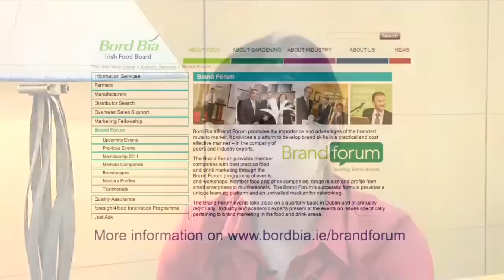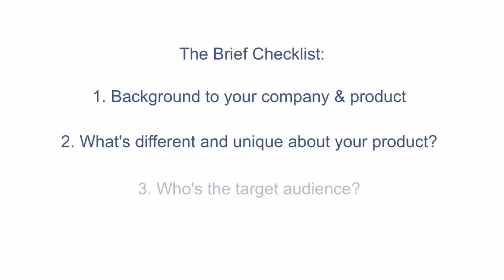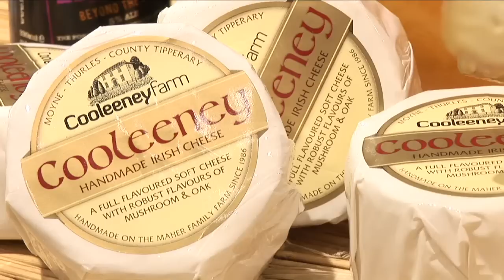Bord Bia Vantage Branding & Brand Forum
Bord Bia Vantage caters for the small to medium food business, helping them grow and develop their business at home and abroad.

This video features Paula Donoghue, Brand Manager - Bord Bia, Breda Maher, Cooleeney Farm & Jamie Helly, Dynamo as they discuss about Branding & Brand Forum.

Bord Bia's Brand Forum promotes the importance and advantages of the branded route to market. It provides a platform to develop brand skills in a practical and cost effective manner -- in the company of peers and industry experts.

The Brand Forum provides member companies with best practice food and drink marketing through the Brand Forum programme of events and workshops. Member food and drink companies, range in size and profile from small enterprises to multinationals.  The Brand Forum's successful formula provides a unique learning platform and an unrivalled medium for networking.

The Brand Forum events take place on a quarterly basis in Dublin and bi-annually regionally.  Industry and academic experts present at the events on issues specifically pertaining to brand marketing in the food and drink arena.